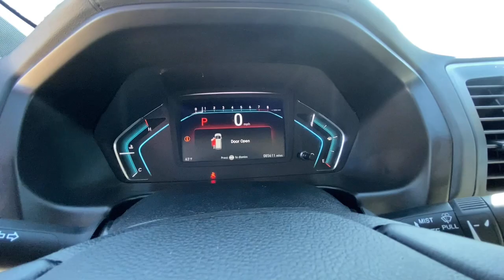2018 Honda Odyssey EX-L MO Kansas City, Tiffani Springs, Platte City, Gladstone, Levenworth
Pre-Owned 2018 Honda Odyssey EX-L available at Reed Buick GMC located in 9550 NW Prairie View Rd, Kansas City, MO, 64513. Servicing the Denison, Durant, Sherman, Bonham, Gainesville area.